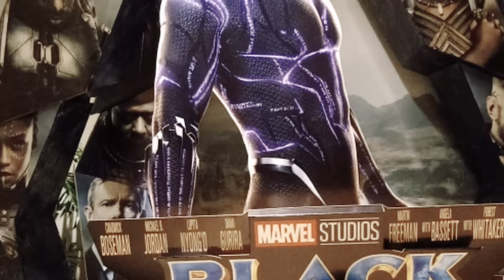Calum Scott - You Are The Reason ( Cover Photo)